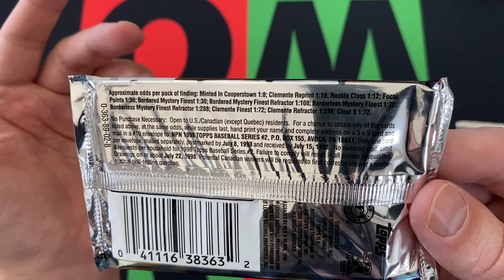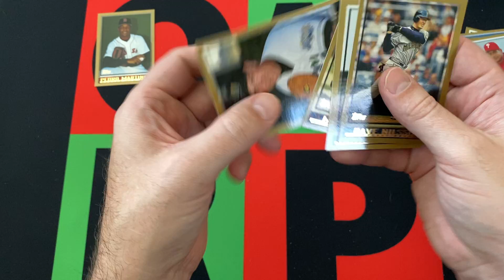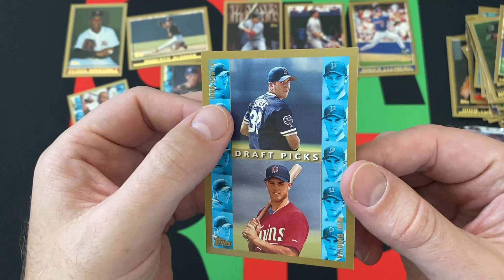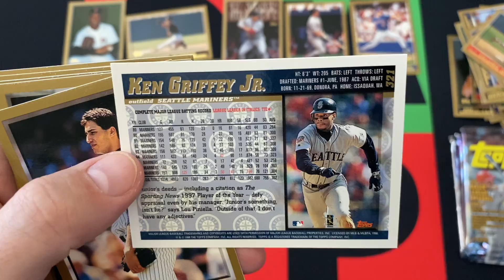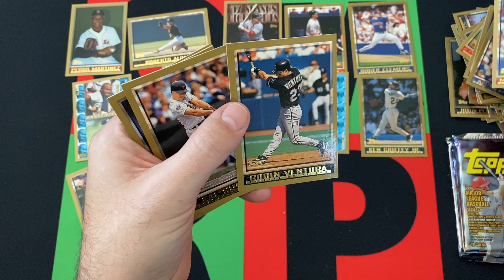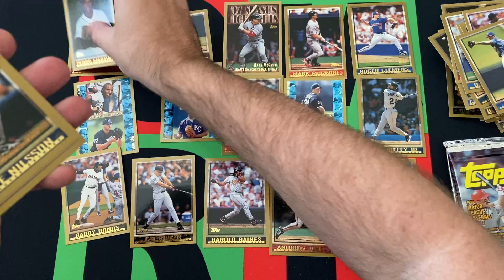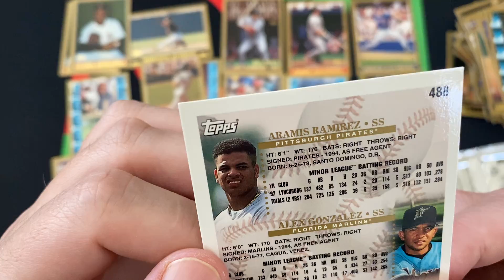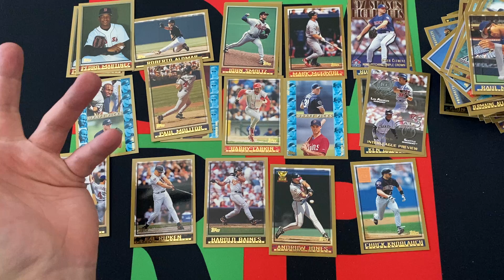1998 Topps MLB Baseball Series 2 Hobby Box Part 4! ⚾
The journey through the dark ages of my collecting history continues with a 1998 Topps MLB Baseball Series 2 Hobby Box. I'll be opening up a stack of packs each week for the next 4 weeks. Today is part 4, so check it out and then come back next week 1999!